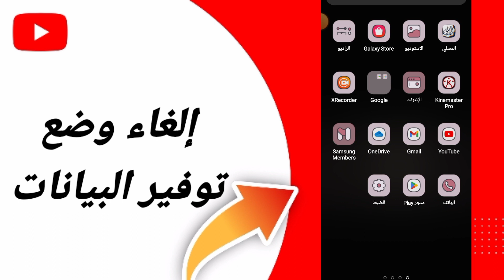كيفية طريقة إلغاء وضع توفير البيانات على تطبيق يوتيوب اليوتيوب في الهاتف Youtube 2024